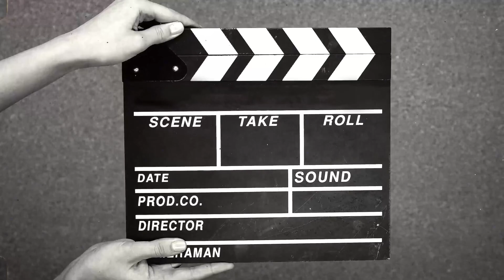FIRST TIME HEARING REACTION “TRIPLE I DITA - SLAM PINK VENOM BLACK MAMBA DANCE COVER DO PRETTY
Hi everyone! My name is Maygee Villamater! on my channel, I cover a variety of topics including reactions videos, entertainment, beauty, and lifestyle. Whether you're looking for haul videos, challenges, cooking tutorials, makeup tips, editing guides, unboxing experiences, travel vlogs, or tips and techniques, you can find them in my playlists.I hope you enjoy this video, and if you did, don't forget to like and subscribe if you haven't already. ❤️

☀☀☀ CAMERA ☀☀☀
IPhone 14 PROMAX AND MACBOOK
LENOVO TABLET

☀☀☀ EDITING SOFTWARE ☀☀☀
FINAL CUT PRO VERSION 10.4.8
KINEMASTER 2020
VIVA VIDEOS PRO 2021
INSHOT

☀☀☀ PHOTO EDITOR ☀☀☀
PICSART
CANVA